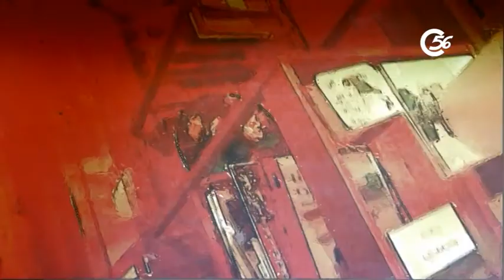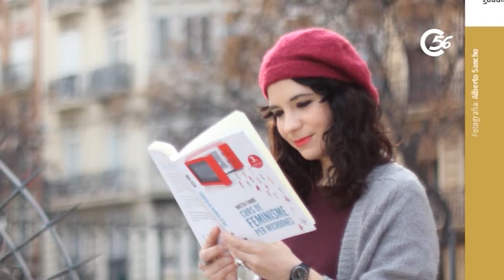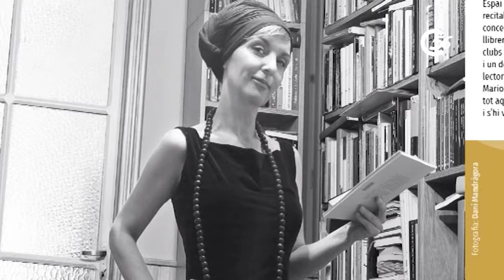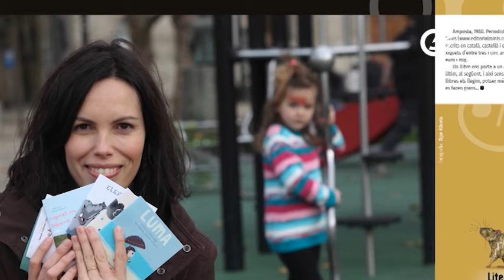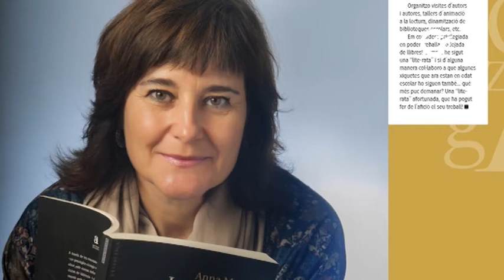MARIOLA NOS ENTREVISTA ASSOCIACIÓ ADONA'T.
ADONA’T, amb la producció de LITE-RATES vol fer difusió del treball artístic publicat de les dones de l’entorn social i cultural proper i així oferir l'oportunitat de gaudir i transmetre part d’una visió creativa i del saber femení, a través de prescriptores. Això és LITE-RATES. MAMÍFERES DE LA CULTURA.